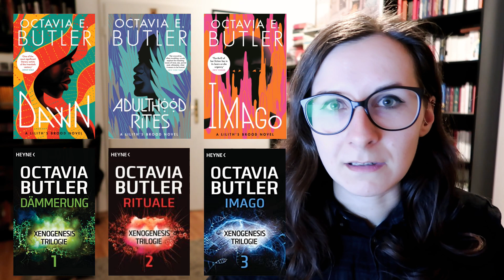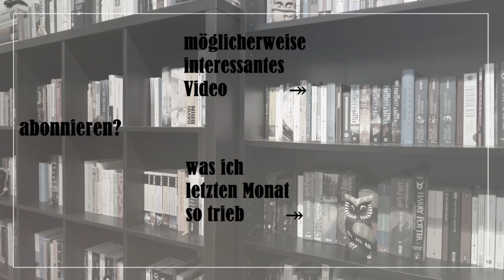spoilerfreie Reihenrezension: "Xenogenesis" / "Lilith's Brood" [Octavia E. Butler]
Eine Alien-Spezies, die die Menscheit nach einem Nuklearkrieg rettet, allerdings auch Fragen nach Kolonialismus, Consent und Gender aufwirft in den drei Romanen "Dawn", "Adulthood Rites" und "Imago", die zu einer Science-Fiction-Trilogie gehören, die früher [und in Deutschland immer noch] unter dem Titel "Xenogenesis" geführt wurde, inzwischen meist "Lilith's Brood" genannt wird.
[in gedruckter Variante gibt es das auf Deutsch nur noch gebraucht und für ziemlich viel Geld...]

00:00 Intro / Aufbau
01:36 grober Plot
05:16 kleine Kritik [hauptsächlich an Band1]
06:10 Themen
- Fake Facts / Wissenschaftsfeindlichkeit
- Fremdenfeindlichkeit / Nationalismus
- Consent / Selbstbestimmung
- Kolonialismus
- Gender / Nichtbinarität
- Ableismus
20:50 Folgeteile / Entwicklung
21:57 Fazit

außerdem kurz erwähnt:
↠ Band 1 von Becky Chambers' SciFi-Reihe auf Englisch "The Long Way to a Small, Angry Planet"
↠ und auf Deutsch "Der lange Weg zu einem kleinen zornigen Planeten"

⯌ Was meine ich mit “Trinkgeld”?
Da ich das hier alles seit sechs Jahren in meiner Freizeit mache, mir Technik besorgte sowie neues Wissen nebenher aneigne und bisher genau null damit verdiene, würde ich mich über einen symbolischer Wertbeitrag als Anerkennung sehr freuen. Ich will niemanden in Unkosten stürzen oder eine Gegenleistung VERLANGEN. Oft ist die Rede von einem “Kaffee”, den man dem Content Creator quasi als Ausgleich für die Arbeit hinter einem Kanal ausgibt, eine freundschaftliche Geste im Sinne von “Ich habe etwas von dir bekommen und gebe nun eine Kleinigkeit zurück”.
Aktuell geht das bei mir nur über PayPal als “Geld an Freunde und Familie senden”:

Alternativ könnt ihr eines der Bücher, die ich besprochen habe, über die oben eingefügten genialokal-Links kaufen, wodurch ich eine Miniprovision bekomme.